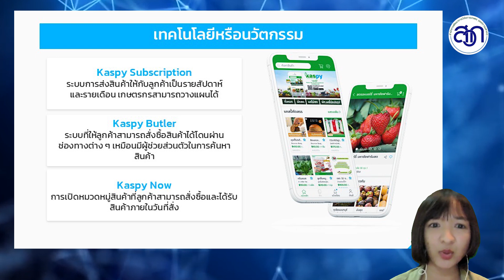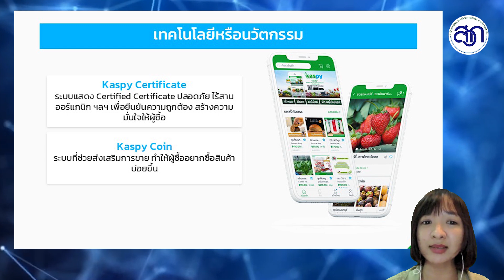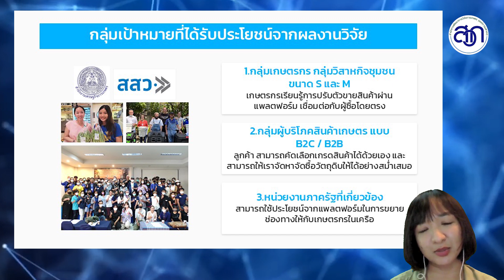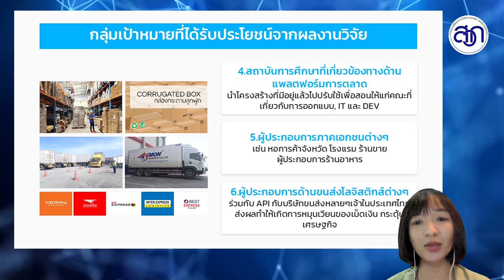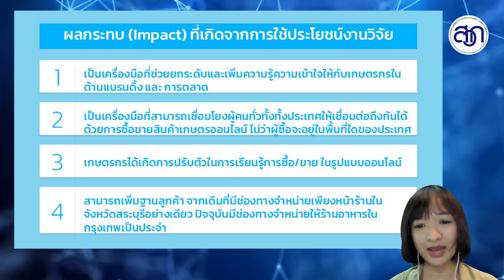การวิจัยและพัฒนาคุณสมบัติพิเศษบนแพลตฟอร์มออนไลน์ ที่เอื้อต่อการค้าขายสินค้าเกษตร จ.สระบุรี